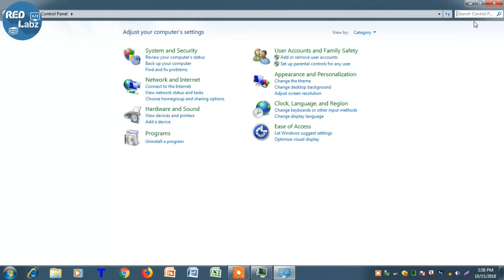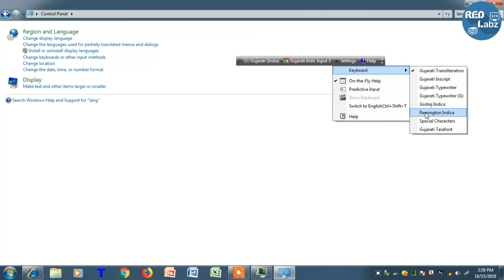How to set language bar in Windows 7(Windows 7 માં લેંગ્વેજ બાર સેટ કરવાની રીત) by REDLabz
ગુજરાતી ટાઈપિંગ શીખવા માટેનું અમારુ ટાઈપિંગ ટ્યુટર : gujaratityping.redlabz.in
આવી વધુ મહિતી માટે અમારી એન્ડ્રોઇડ એપ્લિકેશન ડાઉનલોડ કરો.
Address :-
RED Labz
TF 305, Shree Aalekh Complex,
Above Sadvichar Hospital,
Leela Circle, Bhavnagar.